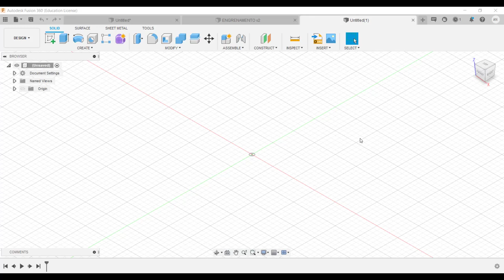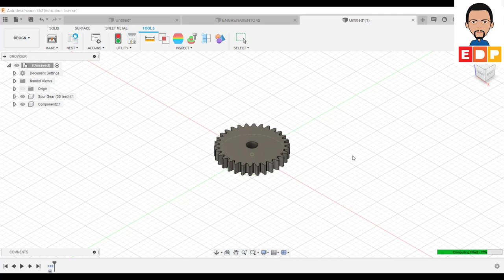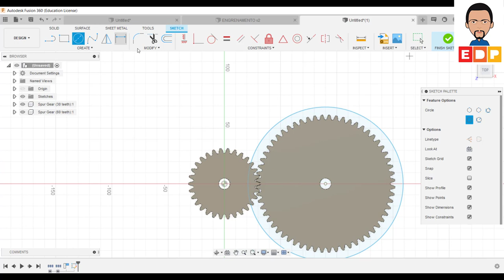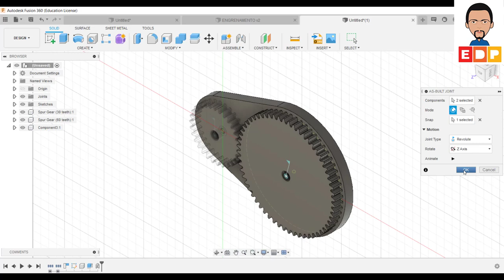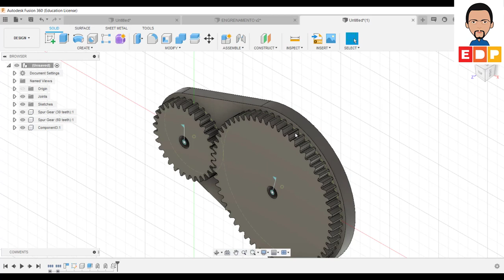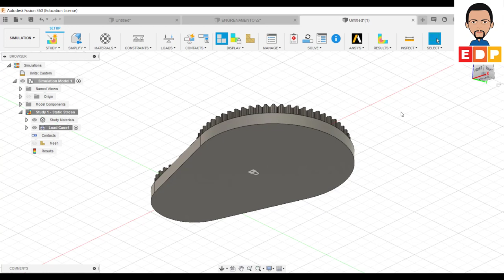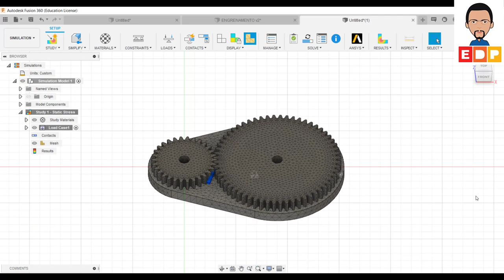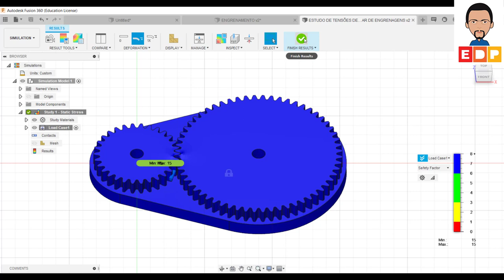COMO CRIAR UM PAR DE ENGRENAGENS E SIMULAR TENSÕES UTILIZANDO ELEMENTOS FINITOS FUSION 360 TUTORIAL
COMO CRIAR UM PAR DE ENGRENAGENS E SIMULAR TENSÕES UTILIZANDO ELEMENTOS FINITOS. NESTE VÍDEO MOSTRO COMO CRIAR UM PAR DE ENGRENAGENS E SIMULAR COM ELEMENTOS FINITOS NO FUSION 360. APRESENTO TAMBÉM COMO FAZER A ANIMAÇÃO DO MOVIMENTO DE  REVOLUÇÃO DAS ENGRENAGENS E COMO REALIZAR A MONTAGEM DO SISTEMA.